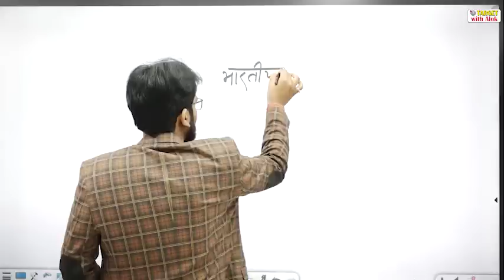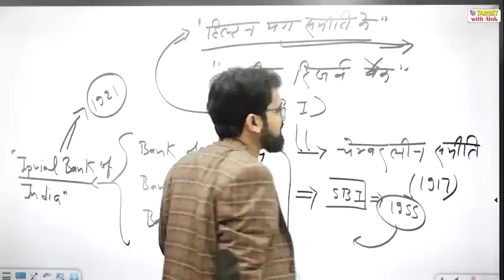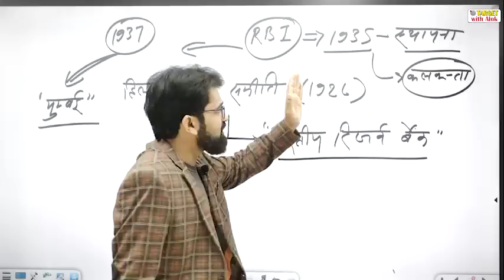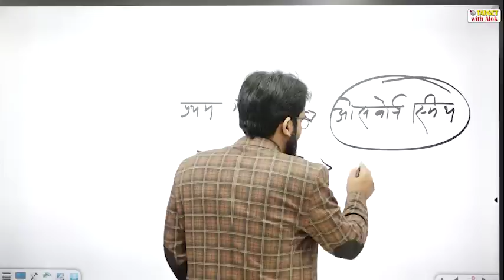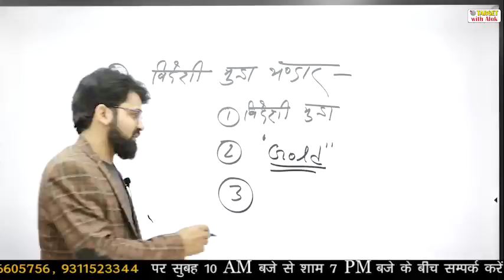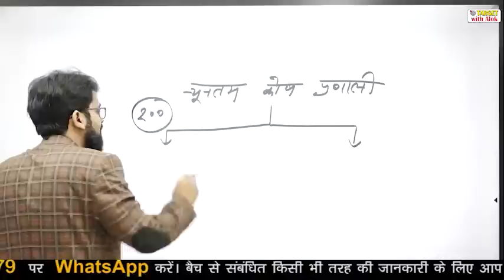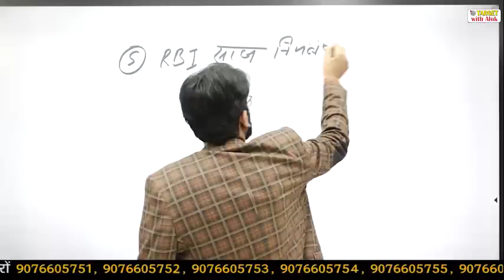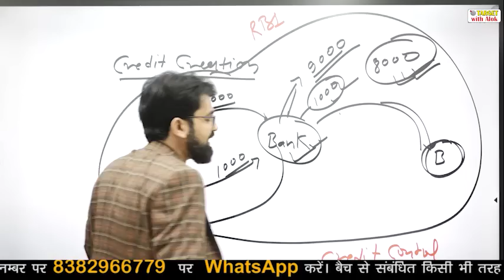Junior Teacher Exam-2021 || अर्थव्यवस्था || Episode - 1 || Target with Alok